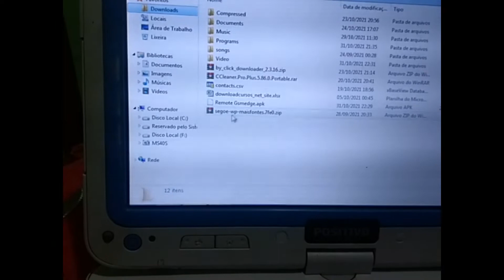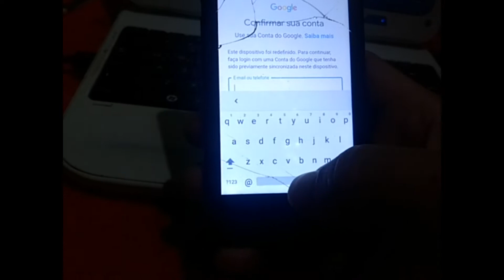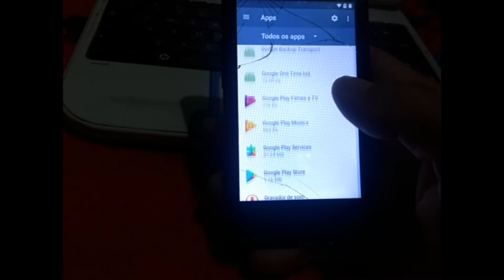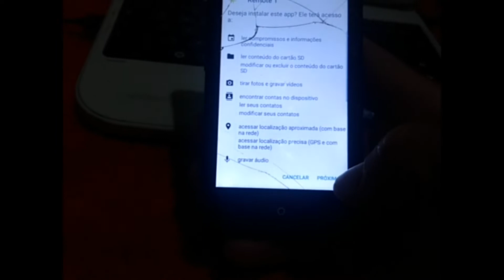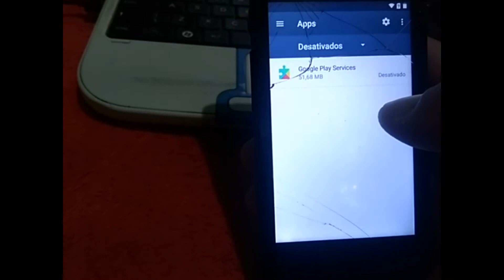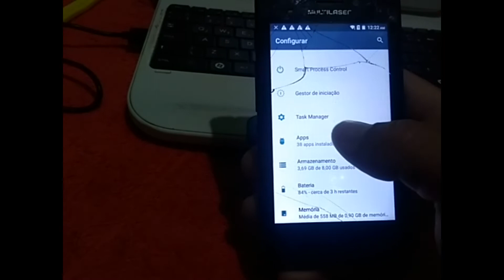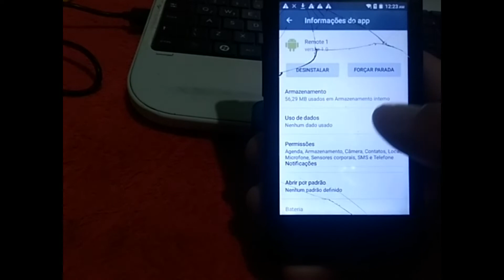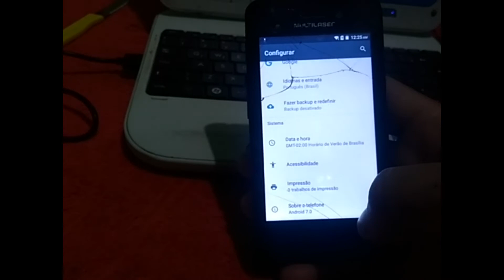ACCOUNT GOOGLE REMOVER MULTILASER MS40S - REMOVER CONTA GOOGLE MULTILASER MS40S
Olá pessoal, no vídeo de hoje vamos aprender como fazer o Desbloqueio da  da Conta Google "ACCOUNT GOOGLE BYPASS" do aparelho ("Multilaser Model: MS40S), de forma muito simples e correta, esse procedimento não demora muito e também poderá servir para outros modelos, ótimo método para você estar fazendo em casa e só assim poder estar usando seu aparelho sem ter que pagar nada. facinho e tudo isso sem gastar absolutamente nada, apenas um pouco de seu tempo. além disso queria deixar claro aqui que esse procedimento faz o desbloqueio da conta google de seu aparelho mas para tudo ocorrer certinho siga o passo a passo como mostra na vídeo aula. Link do arquivo para download logo abaixo.

Hello everyone, in today's video we will learn how to Unlock the Google Account "ACCOUNT GOOGLE BYPASS" from the device ("Multilaser Model: MS40S), in a very simple and correct way, this procedure does not take long and can also be used for others models, great method for you to be doing at home and just so you can be using your device without having to pay anything. easy and all that without spending absolutely anything, just a little of your time. in addition I wanted to make it clear here that this procedure does the unlocking of the google account of your device but for everything to go right follow the step by step as shown in the video lesson. Link to the file for download below.